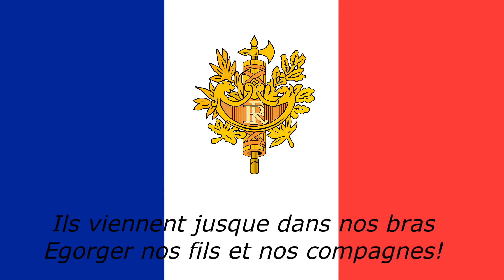National Anthem France - La Marseillaise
Quốc ca Pháp